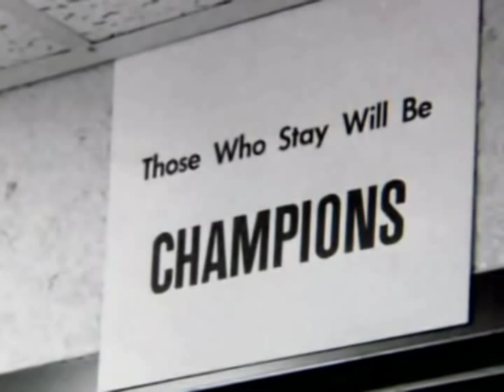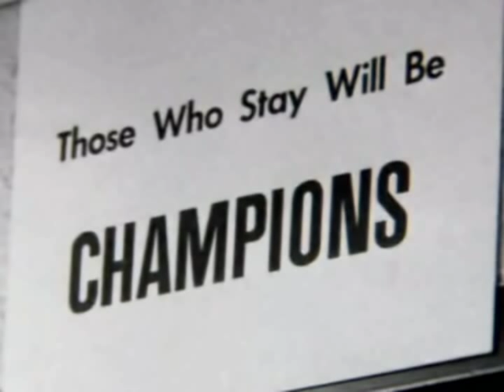Michigan Wolverines Football 2010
Hype video I made for the 2010 season

GO BLUE